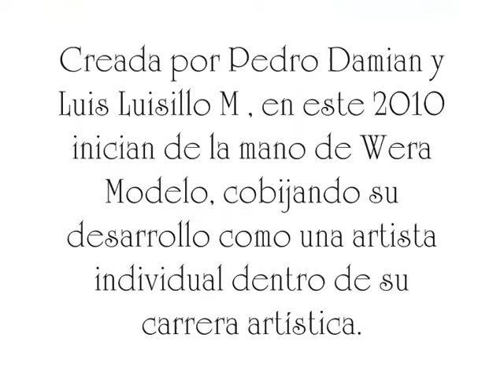Exito Solista ANAHÍ DULCE MARIA WERA MODELO